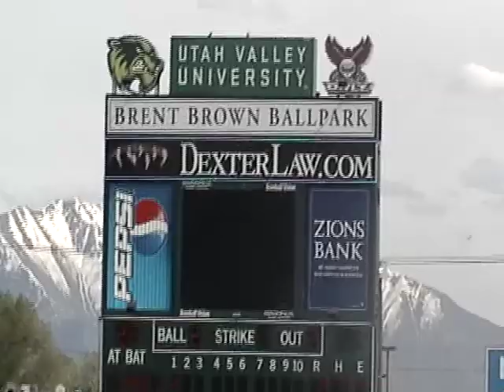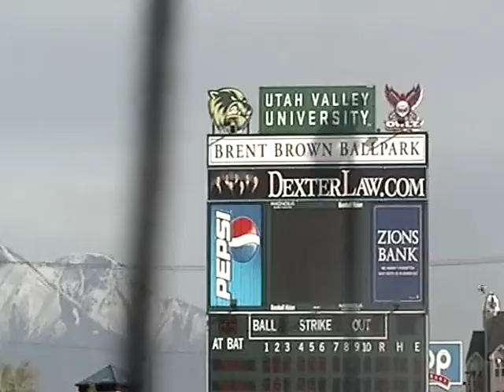#27 All baseball 2009 #2 UVU playoffs good day